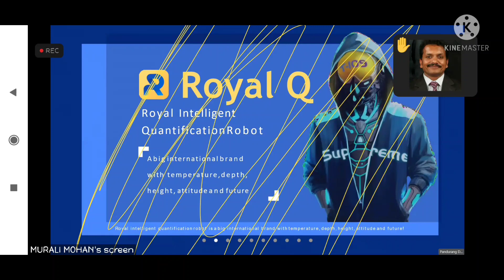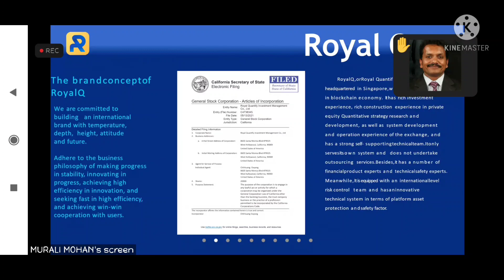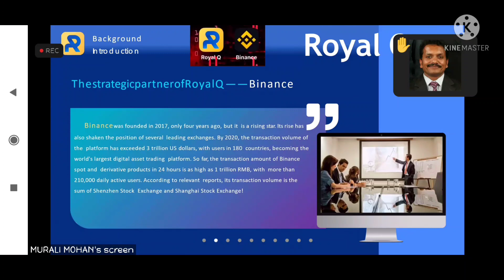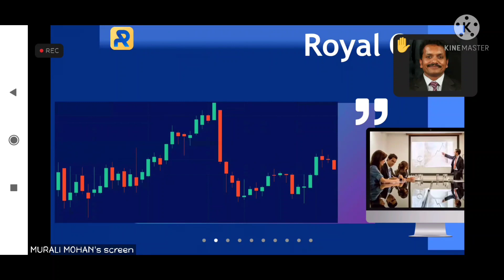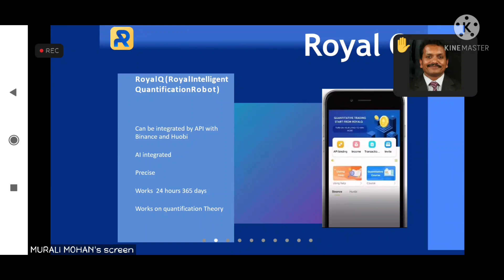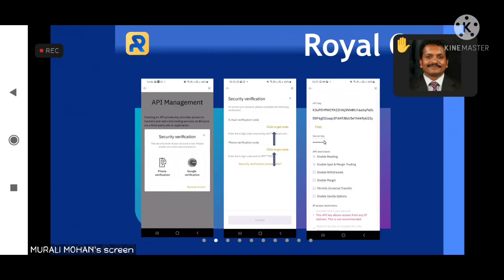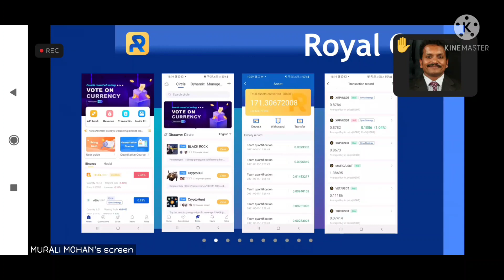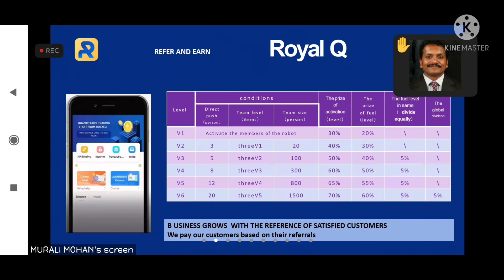Royal Q plan || royal q plan in hindi || full business plan || daily income plan